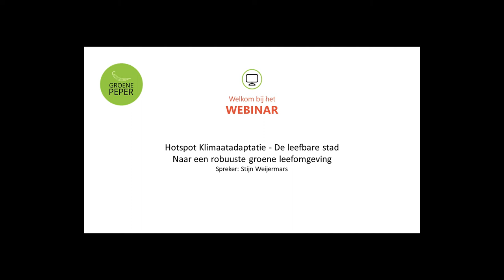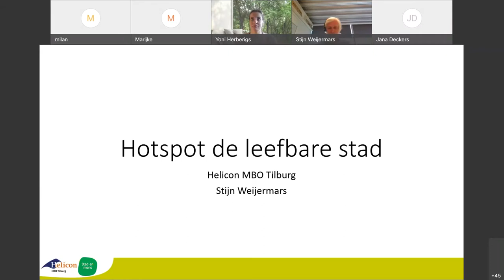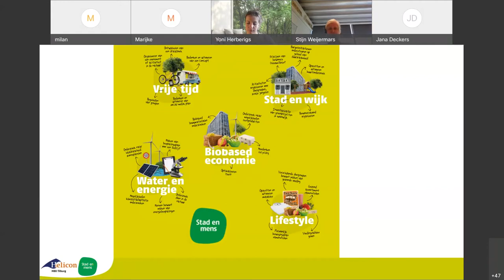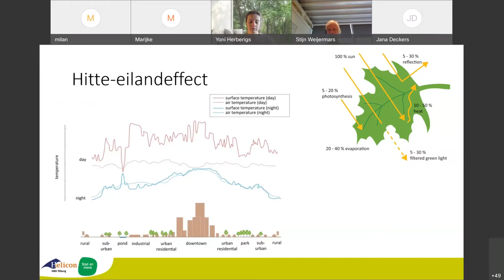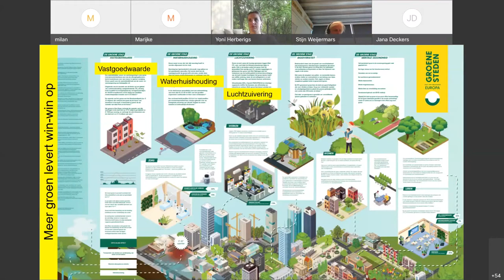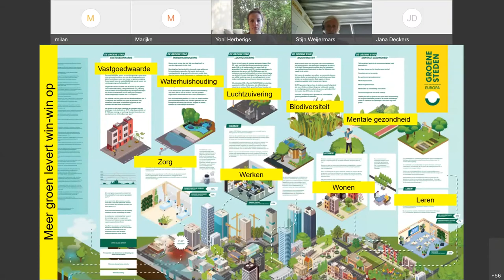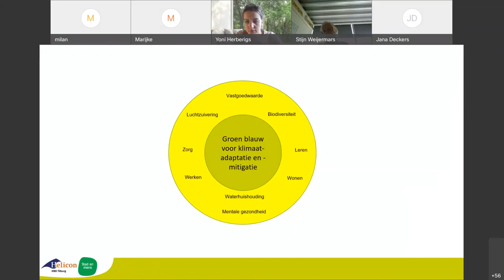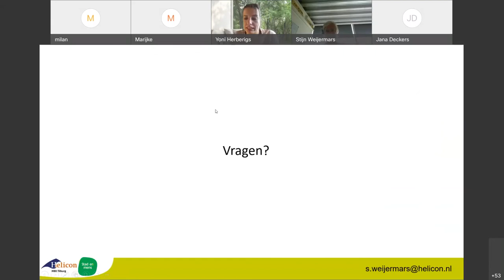Hotspot klimaatadaptatie: De leefbare stad | 26 mei 2021 | Groene Peper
Door vanuit verschillende invalshoeken te kijken naar de ontwikkeling van een duurzame stad kan een veerkrachtige leefomgeving worden gerealiseerd. Een plek die nu en in de toekomst aantrekkelijk is voor haar bewoners en gebruikers.

Helicon MBO Tilburg, opleiding Stad en mens, leidt jongeren op tot adviseurs van een duurzame leefomgeving. Door vanuit de ‘Hotspot Klimaatadaptatie: de Leefbare Stad’’ samen met organisaties en bedrijven te bouwen aan de leefbare stad worden de leerlingen uitgedaagd en opgeleid voor een actieve rol in deze stad. Wil je weten hoe? Volg deze webinar!